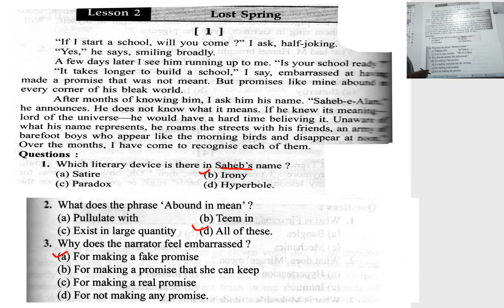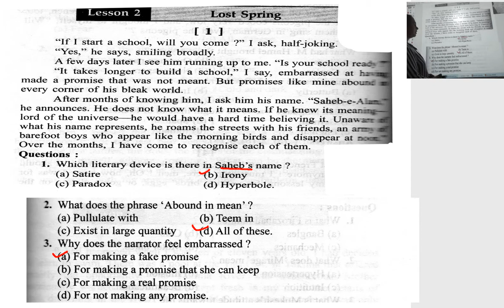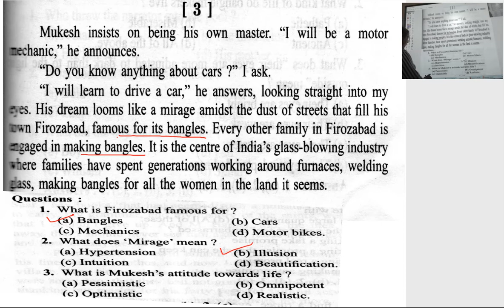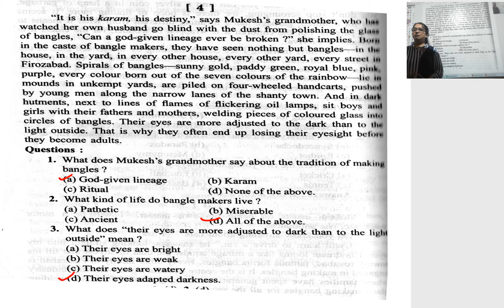12th Lesson 2 Imp Extracts From Prose